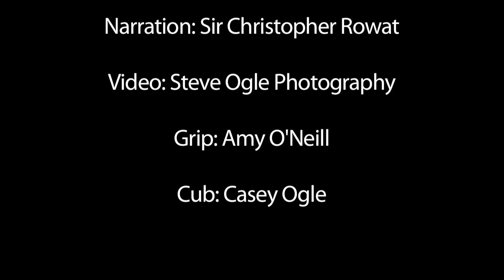Lion1.mov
An awkward yet lovable lion cub makes its way through a harsh and unforgiving world.